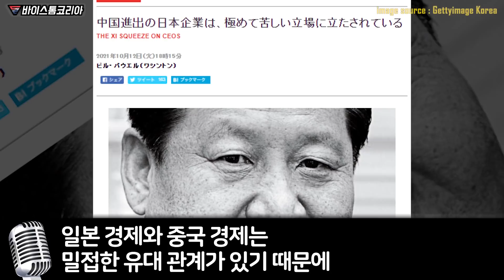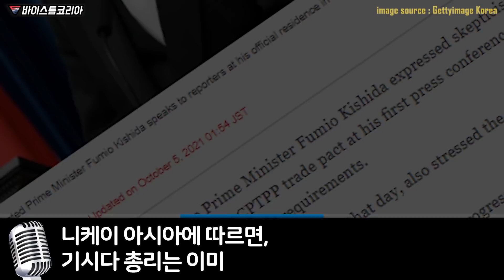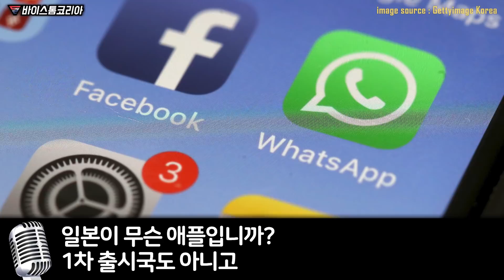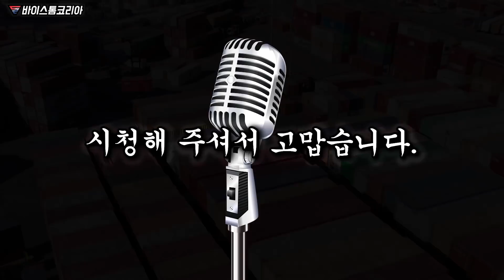"이제 일본이 한국처럼 당할 차례이다" 일본 대기업이 중국에 사업 몰수 당하고 사드 보복과 같은 철퇴 맞는다는 상황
"이제 일본이 한국처럼 당할 차례이다"

일본 대기업이 중국에 사업 몰수 당하고
사드 보복과 같은 철퇴를 맞게 된 상황